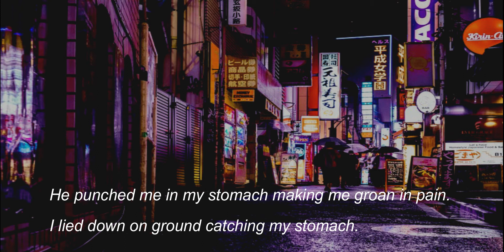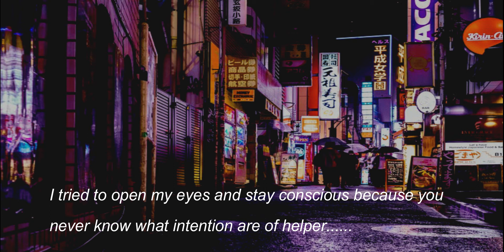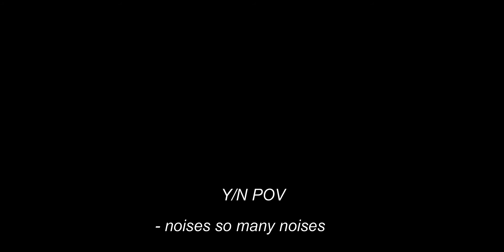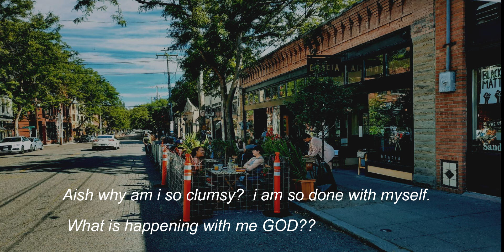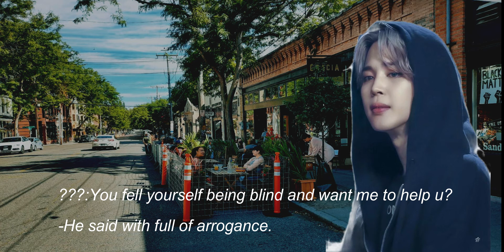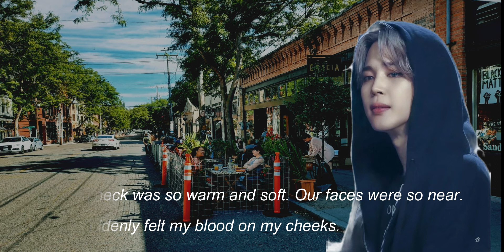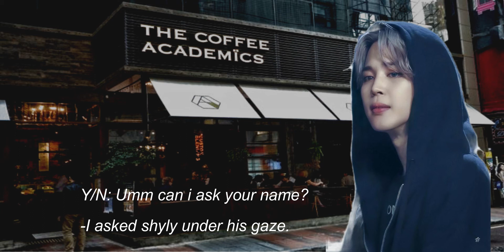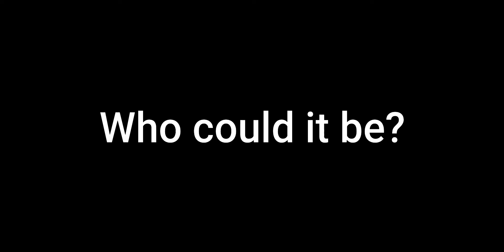JIMIN FF-The truth untold ep 2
i donot own any pictures and music in this video.
The outro is not mine credit to jimophie plz do support me!!!